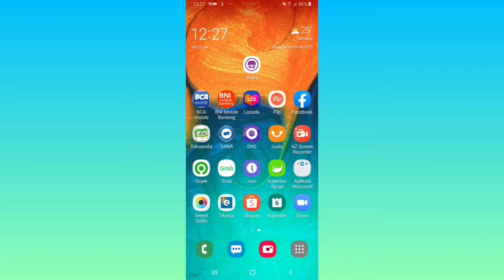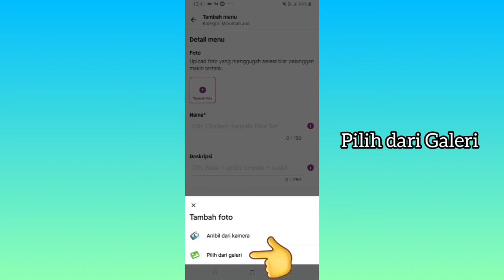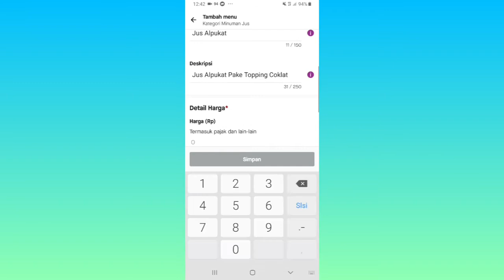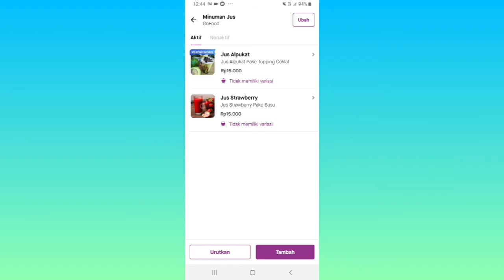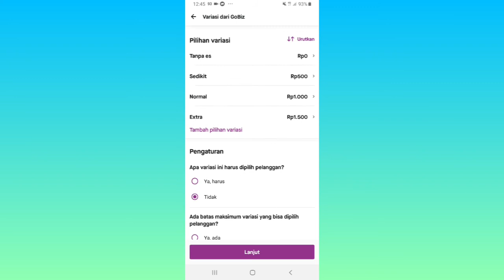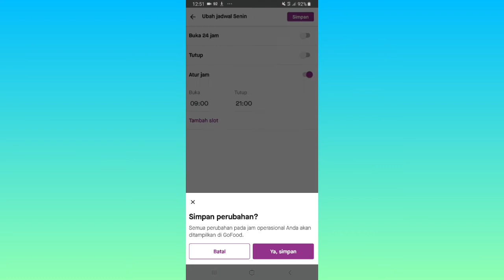Cara Aktivasi Layanan GoFood (Isi Kategori Menu, Daftar Menu dan Variasi Menu)